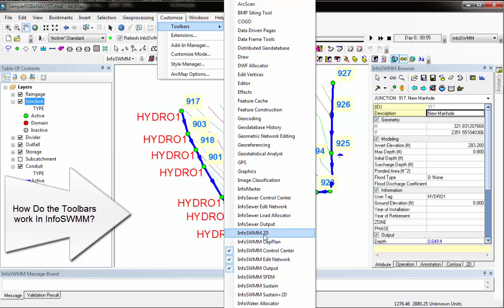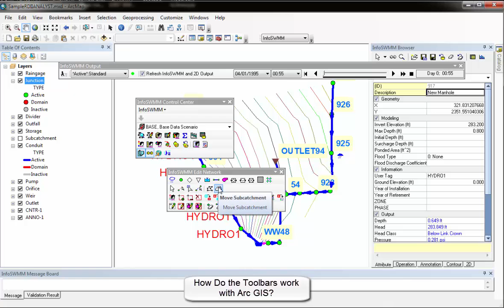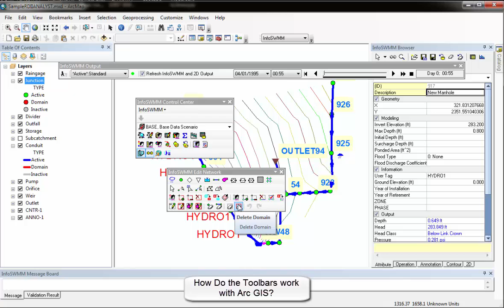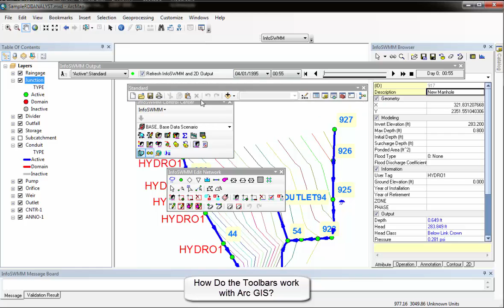InfoSWMM Toolbars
A basic introduction to the Control, Edit and Output Toolbars of InfoSWMM